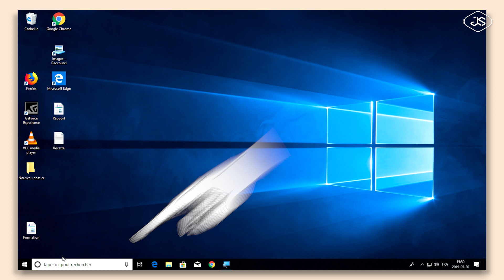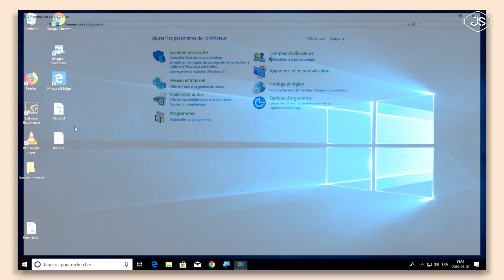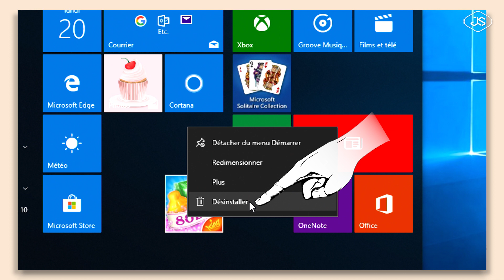windows 10 - Comment supprimer un programme, une application #08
Découvrez dans cette vidéo comment supprimer, désinstaller une application, un programme sous Windows 10.